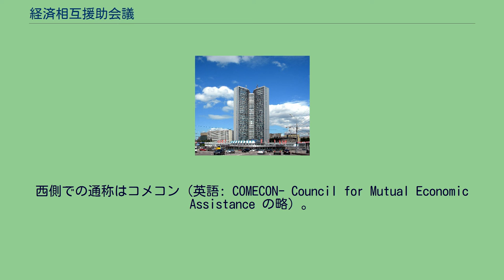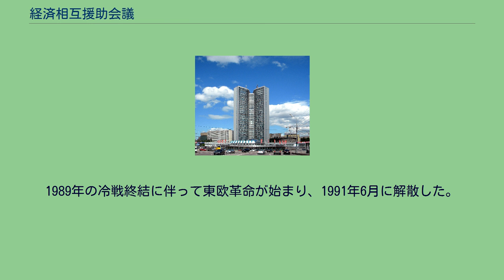経済相互援助会議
コメコンのロゴ 経済相互援助会議（けいざいそうごえんじょかいぎ、ロシア語: Совет экономической взаимопомощи、СЭВ、SEV）は、1949年にソ連の主導のもとで東ヨーロッパ諸国を中心とした共産主義諸国（東側諸国）の経済協力機構として結成された。
西側での通称はコメコン（英語: COMECON- Council for Mutual Economic Assistance の略）。
旧コメコン本部 第二次世界大戦後に、アメリカ合衆国政府が行ったマーシャル・プランの欧州経済協力機構に対抗して設立された。
成立から1954年の第4回総会までの期間は、ソ連を中心とした外国貿易推進機関の性格が強く、加盟東欧諸国からソ連が一方的に利益を搾取していると批判されていたが、1956年の東欧動乱をきっかけに、ソ連は東欧諸国との経済関係の再構築に取り組んだ。
当初加盟国は、ソビエト連邦、ポーランド、チェコスロバキア、ハンガリー、ルーマニア、ブルガリアの6ヶ国。
ひと月遅れてアルバニア が加盟した。
その後、1950年に東ドイツ、1962年にモンゴル、1972年にキューバ、1978年にベトナムが加盟した。
一方1962年にはアルバニアが事実上脱退。
最終的に加盟国は10ヶ国になった。
この他に、ユーゴスラビアが準加盟国、フィンランド、イラク、メキシコが非社会主義協力国、その他にもアンゴラ、エチオピア、南イエメン、モザンビーク、ラオスがオブザーバーの地位にあった。
また中華人民共和国、北朝鮮もオブザーバーを送っていたが、中華人民共和国は中ソ対立の影響により、北朝鮮はチュチェ（主体）思想に基づいた独自の社会主義路線を取ったことにより、両国ともに62年を最後に会議に参加しなくなった。
1989年の冷戦終結に伴って東欧革命が始まり、1991年6月に解散した。